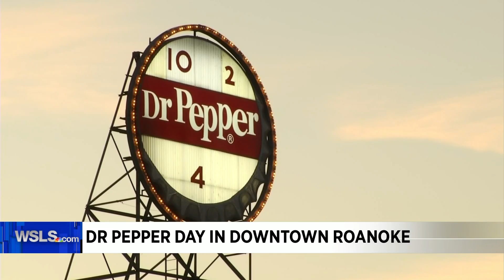Roanoke celebrates Dr. Pepper Day